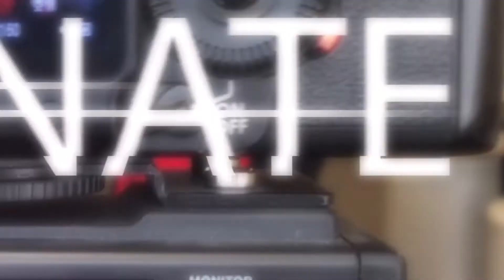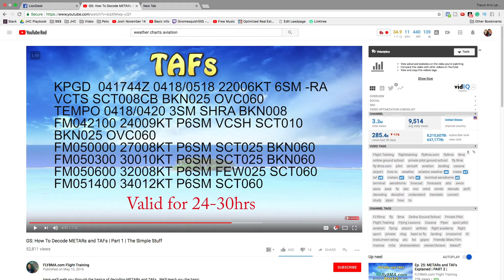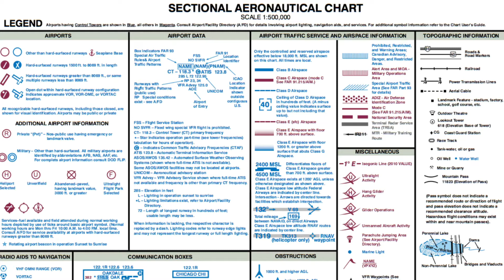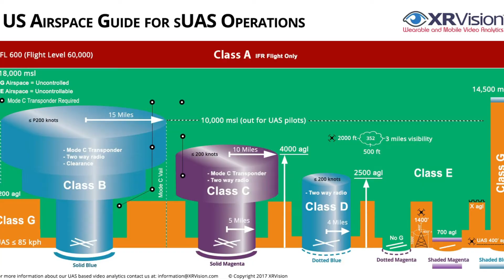How To Pass The FAA Part 107 Drone Test for $5!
My favorite drone

Watch this and learn How To Pass The FAA Part 107 Drone Test for $5!

In this video I'll answer these questions:

Do you need a drone license?

How hard is it to get?

Where do I go to take the sUAS Part 107 Drone Pilots test?

What should I study?

By the Prepware Remote Pilot smartphone app by ASA (I'm not sponsored - it's just good)

Great Studio Mic
Good Studio Mic
Location Mic
LED Video Light
Stand for Video Light
Soft Box Kit
Tripod Video Head
Bendy Tripod
Bendy Tripod Attachment
iPhone Bendy Tripod

Snapchat Trevor: brokerninja
Snapchat Leila: leilajrealtor